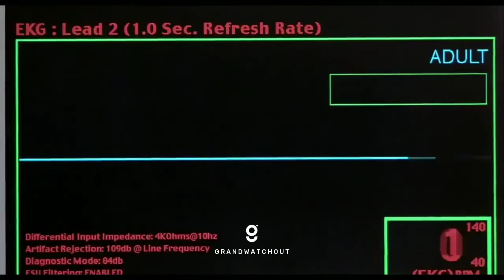Ya lili Ya lila Elili elila Yalili Remix Arabic Remix action scene